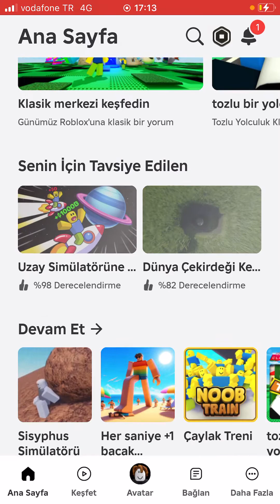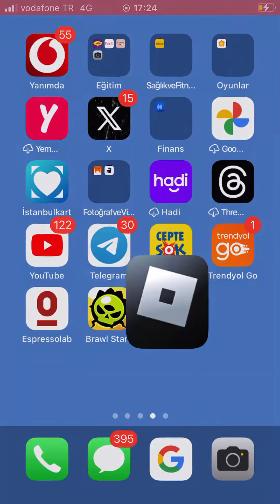26 Mayıs 2024